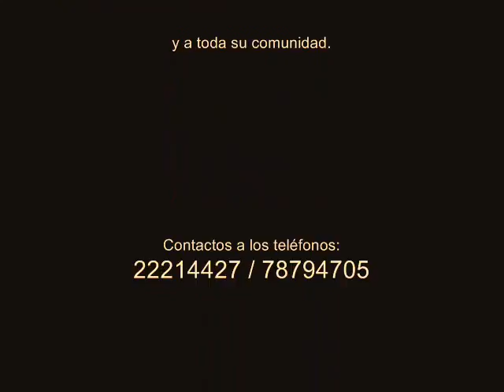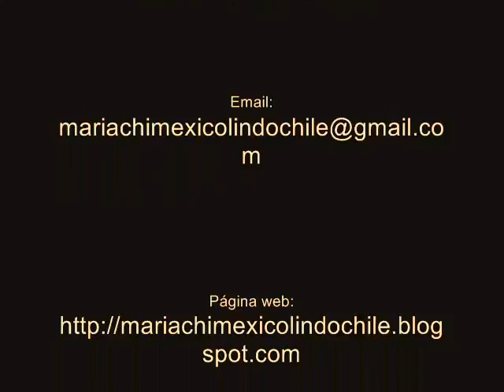Serenatas a Domicilio, contacto 02-22214427 Mariachi Mexico Lindo de Chile Interpretan Esclvo y amo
Mariachi México Lindo de Chile en Vivo, interpretan tema Esclavo y Amo en La voz de Pedro Villagra Rojas, el Charro Romántico.
XIV Festival Ranchero de la Primavera 2012 Cerro Sombrero, Comuna de Primavera
Contactos a los teléfonos: 22214427 / 78794705